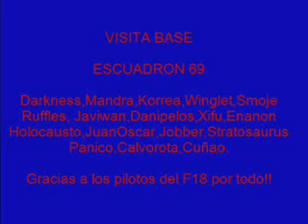Visita Base Escuadron69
Una visita a la Base realizada por El Escuadron69.